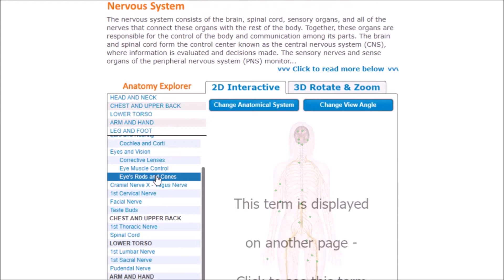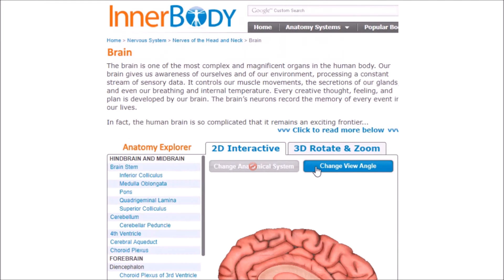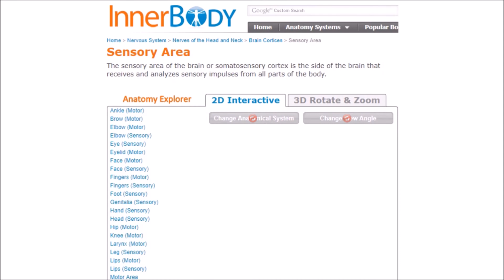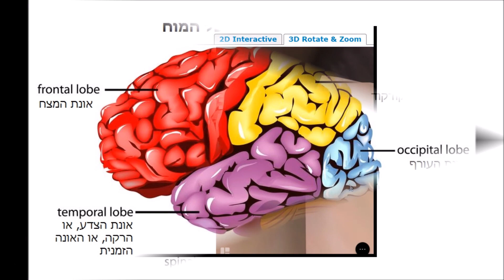אנימציית מבנה המוח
סרטון הסבר כיצד להשתמש באפליקציית האנטומית של האדם - הסרטון מתמקד  במוח האנושי.